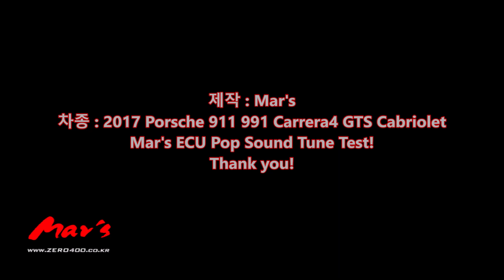2017 Porsche 911 991 Carrera4 GTS Cabriolet Mar's ECU Pop Sound Tune Test!